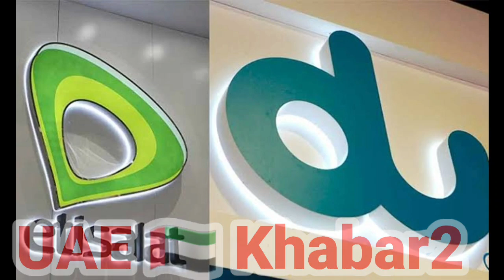UAE 🇦🇪 National Day Big Labour Gifts || 52GB internet free, Whatsapp Video Calling Open, UAE 🇦🇪 2023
यूएई में इंडिया पाकिस्तान नेपाल बांग्लादेश का विजिट वीजा रेजिडेंस विजा पर प्रतिबंध || UAE 🇦🇪 News

यूएई दुबई अबू धाबी शारजाह में 2024 की दो बड़ी गुड न्यूज़ लेबर के लिए सैलरी 10% डबल | UAE Latest News

यूएई दुबई अबू धाबी शारजाह की तीन बड़ी ब्रेकिंग न्यूज़ | UAE Expo2020 Work Visa Visit Visa New Update

यूएई में लेबर को बड़ा झटका 2022 का || UAE Dubai Abu Dhabi Sharjah Latest News Today Flights Ban ✈